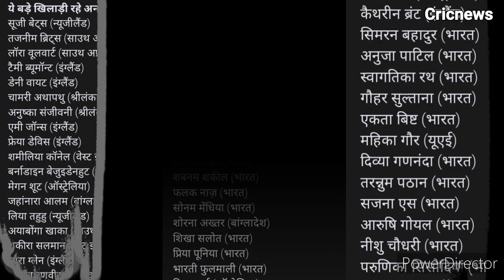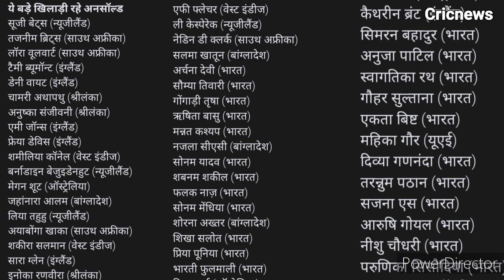unsold players of women's premier league auction 2023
women's ipl auction 2023
ipl mini auction 2023
women ipl auction
unsold players in ipl 2023 auction

SOURCE & CREDIT IMAGE BY : BCCI, ICC, GOOGLE  & NEWS.

By = @Cricnews9